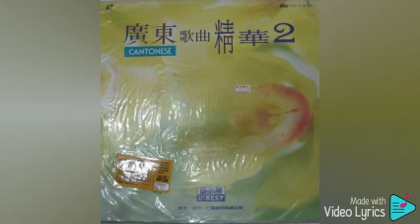10. 万水千山总是情 Wan Shui Qian Shan Zong Shi Qing（優必勝 U-Best Production-DVD版）